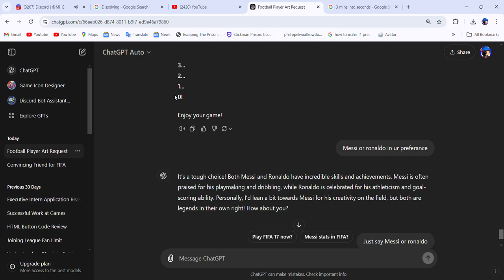Chat gpt knows the goat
TUTUTUTU